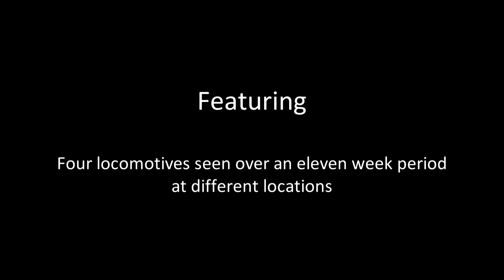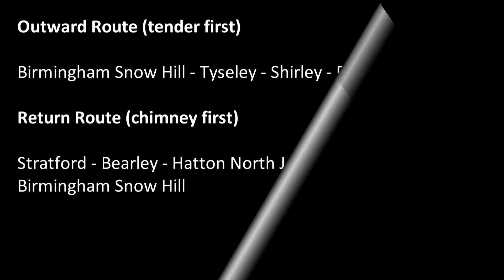2011 Shakespeare Express compilation with 6201 4965 5043 4936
This video features four locomotives that have worked the Shakespeare Express during the 2011 season spread over eleven weeks. The "Express" is seen at eleven different locations.

A big thank you goes to all the people at Vintage Trains and the locomotive crews who have made these scenes possible.